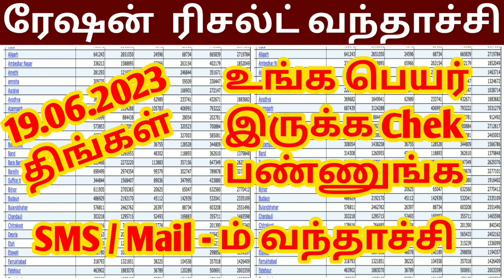ரேஷன் ரிசல்ட் வந்தாச்சு | ration result 2023 | government jobs 2023